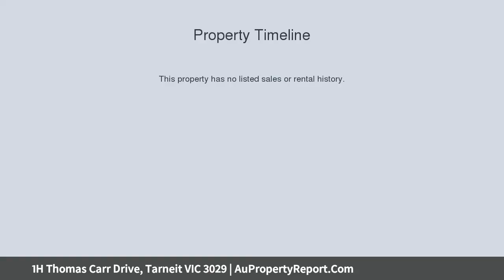1H Thomas Carr Drive, Tarneit VIC 3029 | AuPropertyReport.Com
1H Thomas Carr Drive, Tarneit VIC 3029
Property Type: house
Bedrooms: 2
Bathrooms: 2
Car Space: 1
Triple Story with City Views in Tarneit!